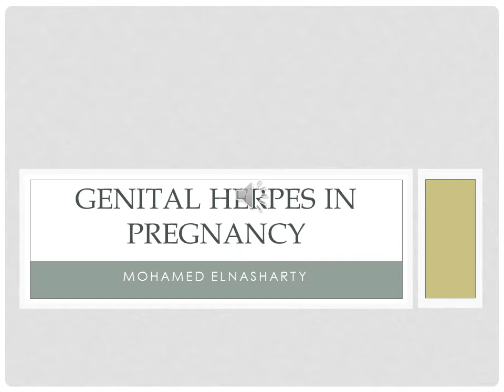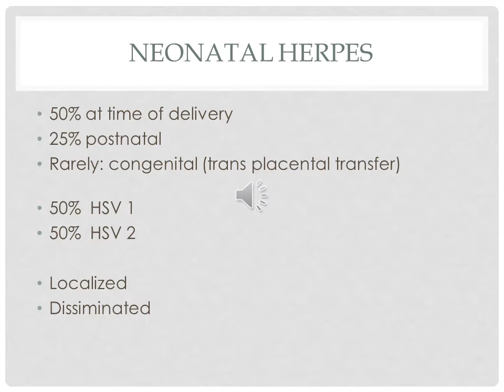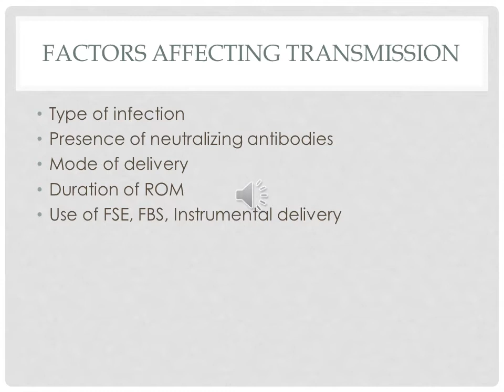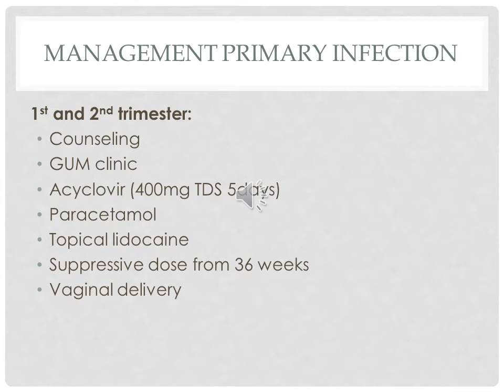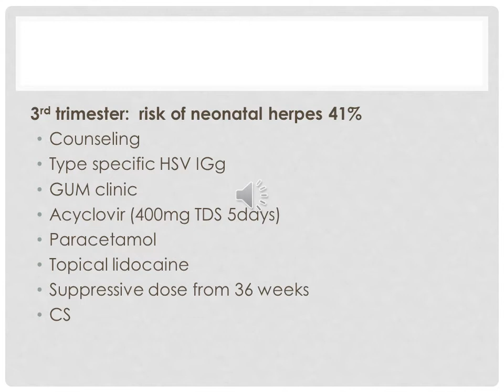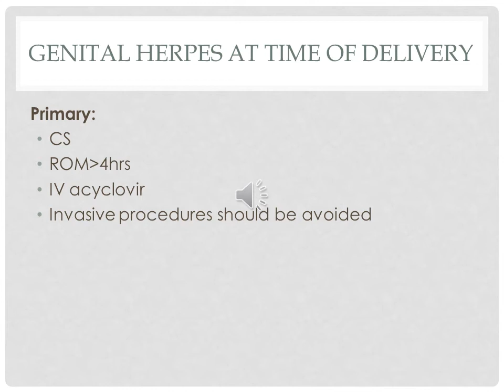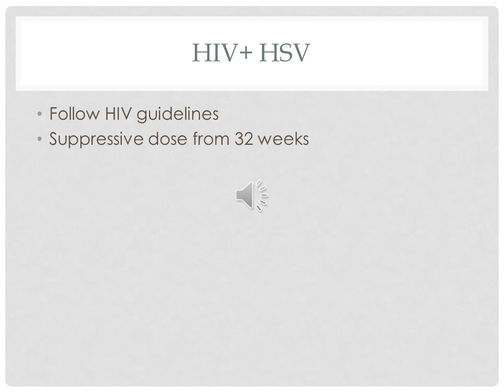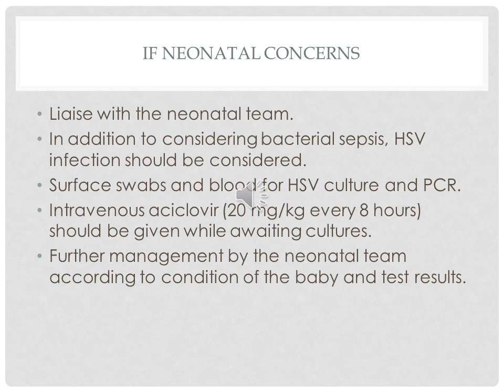Genital herpes in pregnancy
This video is about management of Genital herpes in pregnancy